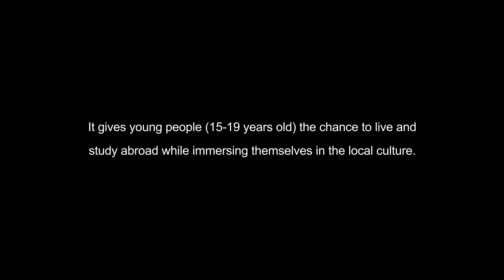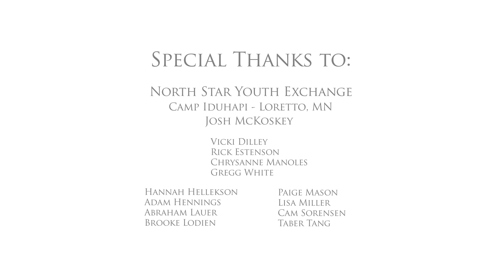The Best Thing Ever - Rotary Youth Exchange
Have you thought about being a foreign exchange student? Let other Rotary Youth Exchange students tell you why this might be the best experience you will ever have.